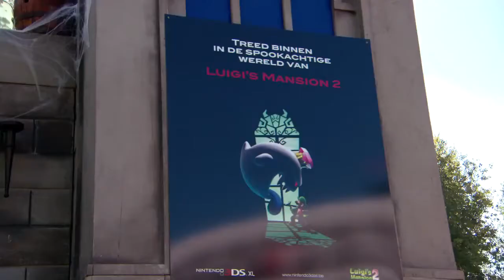Nintendo 3DS op GameLand 7,8 en 9 september